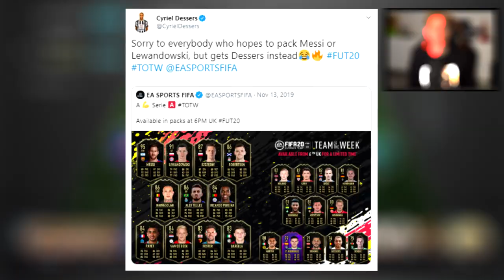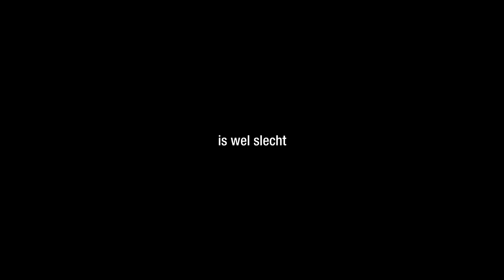IK HEB DE BESTE SPECIAL CARD UIT HET SPEL!!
Bedankt voor het kijken naar "IK HEB DE BESTE SPECIAL CARD UIT HET SPEL!!", een vers duimpie wordt gewaardeerd:)